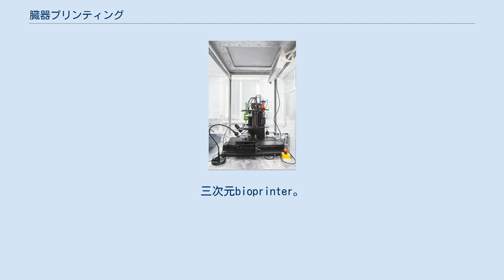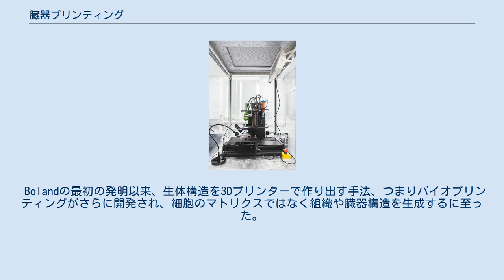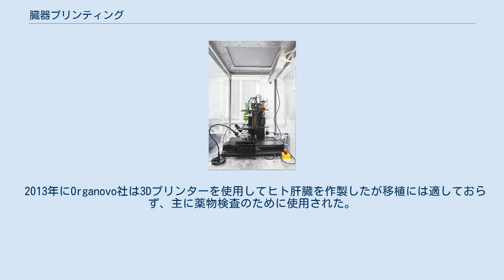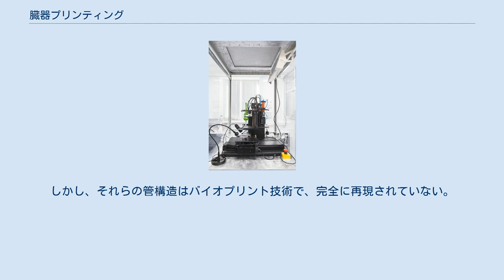臓器プリンティング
三次元bioprinter。
「3D Bioprinting Solutions」というロシアの会社が開発した。
 臓器プリンティング（ぞうきプリンティング、英: Organ printing）は、文字通り「臓器（器官）の印刷」であり、器官の代わりになる装置を3Dプリンターの技術を用いて作り出すことである。
印刷される器官は、人工的に構成された装置であり、器官の代わりとして設計され、3Dプリンターの技術を用いて製造される。
臓器プリンティングを行う第一の目的は移植に用いることである。
現在、心臓、腎臓および肝臓の構造ならびに他の主要な器官についての研究が行われている。
心臓のような複雑な器官では、心臓弁のような小さな構造物のみを印刷することもまた研究の対象となっている。
いくつかの印刷された器官は、すでに臨床試験に達しており、主に、膀胱などの中空構造ならびに尿管などの管構造が該当する。
 3Dプリンターは、細胞が育つ足場となるような特定の器官の構造を、一層ずつ積み重ねて作製することができる。
足場ができると、目的の細胞をその上に直接ピペットで「まく」ことができる。
「まく」という過程を印刷と同時に行うために、細胞を印刷可能な材料、つまり「インク」自体に組み込む手法も探求されている。
 インクジェットプリンターを改良することで、3次元の生物学的組織を生成した研究がある。
この手法においては、プリンターの「インクカートリッジ」は、生細胞の懸濁液とスマートゲルで満たされる。
ゲルは構造を構築するために使用される。
標準的なプリントノズルを用いて、ゲルと生きた細胞が交互に配置されるように印刷される。
細胞は最終的に融合して組織を形成する。
 クレムゾン大学のThomas Bolandが細胞のインクジェット印刷の使用について2003年に特許を取得し、細胞構造を生成するための3Dプリンターが初めて導入された。
この工程は、基板上に配置された組織化された3次元のマトリクスへ細胞を配置する。
 Bolandの最初の発明以来、生体構造を3Dプリンターで作り出す手法、つまりバイオプリンティングがさらに開発され、細胞のマトリクスではなく組織や臓器構造を生成するに至った。
さらに、押し出しバイオプリンティングのような印刷技術が研究され、その後製造手段として導入されている。
 臓器プリンティングは、臓器移植のドナー（提供者）の世界的な不足に対する解決策になりえるかもしれない。
これまで実際に印刷されて臨床の場で使われた器官は、皮膚のような平坦なもの、血管のような管状のもの、または膀胱のような中空のものである。
人工的な器官が移植のために準備されるときには、多くの場合レシピエント（受容者）自身の細胞でつくられる。
 より複雑な細胞構造からなる器官が研究されている。
これらの器官には、心臓、膵臓、および腎臓が含まれる。
十分に医療として使える臓器を導入できる時期の予測には幅がある。
 2013年にOrganovo社は3Dプリンターを使用してヒト肝臓を作製したが移植には適しておらず、主に薬物検査のために使用された。
 人工臓器の製造のための3Dプリンターの技術は、生物工学における重要な研究課題である。
3Dプリンターによってもたらされるラピッドマニュファクチャリング技術がますます効率化しており、人工的に臓器をつくり出せる可能性がより顕著になった。
3Dプリンターの主なメリットの一部は、細胞の足場となる構造を大量に生産できること、足場となる構造が高度に解剖学的な精度をもちうることにある。
これにより、より効果的に天然の器官または組織構造の微細構造に、似た構築物をつくり出すことが可能になる。
 3Dプリンターを使用する臓器プリンティングは、様々な技法を使用して実施することができ、それぞれが特定の種類の臓器の生産に適した特有の利点がある。
臓器プリンティングの最も代表的な2つの種類、液滴を用いるバイオプリントと押出バイオプリントである。
他の技術も数多く存在するが、一般的に使用されていないか、まだ開発中である。
 液滴を使う、つまりインクジェット方式のバイオプリントは、細胞を含む「インク」を液滴にし、細胞構築物を作製する。
 基板表面と接触すると、各液滴が重合し、個々の液滴が合体し、大きな構造が形成される。
重合を促進させるため、基質上のカルシウムイオンを「インク」中に拡散させ、固体ゲルを形成する。
液滴を用いるバイオプリントは、速度が速いため、...